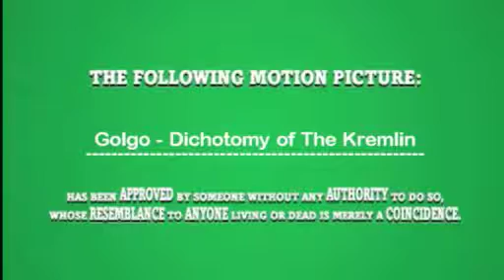Golgo Dichotomy of The Kremlin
A short action movie based on the popular Golgo 13 video game series.  Starring Bruce Willis, James Dean and Sean Young.  Golgo 13 is dispatched to Moscow to deal with Chechnyan terrorist leader Ivan Tribski.